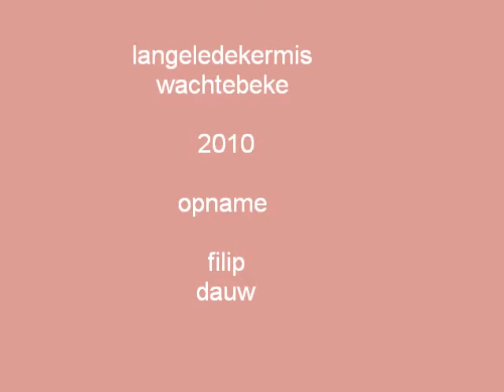een vrijgezel die gaat pas slapen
langeledekermis wachtebeke  met  roland de  ridder